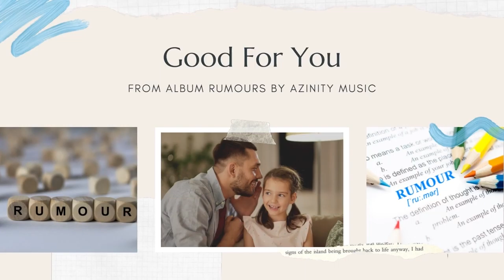Dance Rock Pop Music - Good For You (Rumours)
Listen to Dance Rock Pop Music - Good For You (Rumours) on Spotify

Dance Rock Pop Music - Good For You (Rumours) is originally created by Azinity Music. Azinity Music owns the copyright to these original music works.

All our music licences are Creative Commons Attribution 4.0 International Public Licences (CC BY 4.0). You are free to copy, redistribute in any medium or format, remix, transform, and build upon our music for personal and commercial use. But you must give credit by following the attribution instructions below, and indicate if changes were made to Dance Rock Pop Music - Good For You (Rumours).

Attribution Instructions:
1. Copy and paste the full text and links below in the description of your work
2. Link “the music” to this YouTube music video.